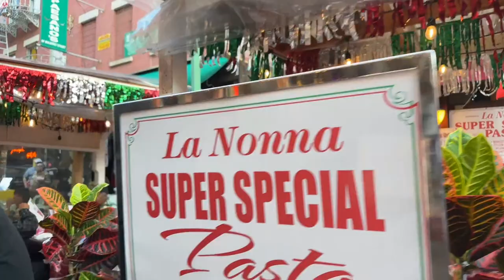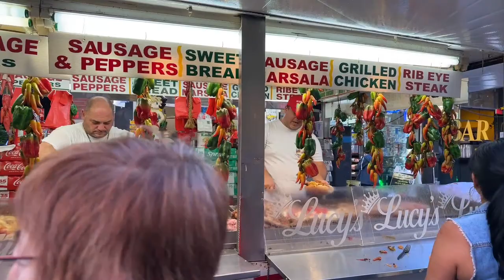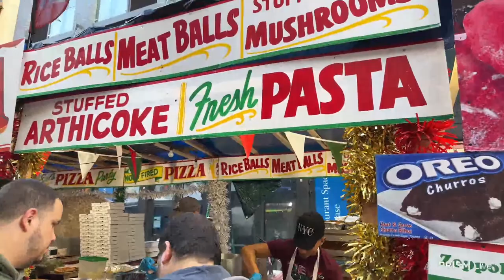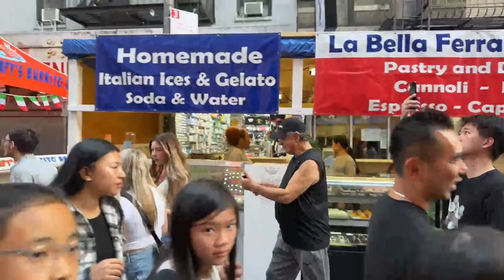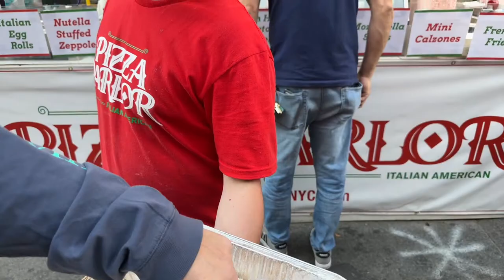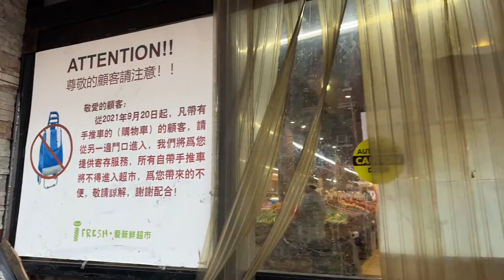LIVE NYC: 9/21/23 The Feast of San Gennaro in Little Italy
Visiting Little Italy on a Thursday afternoon at the Feast of San Gennaro.